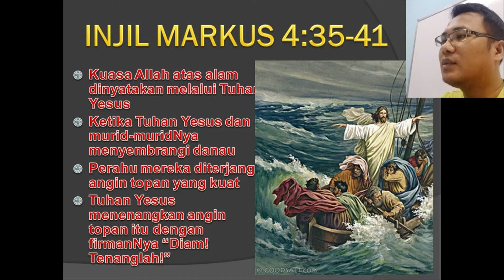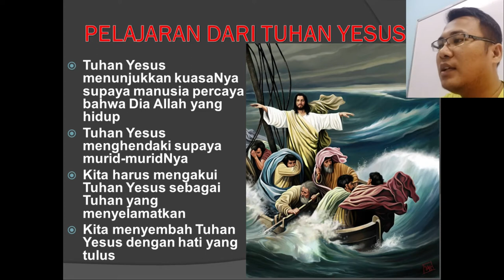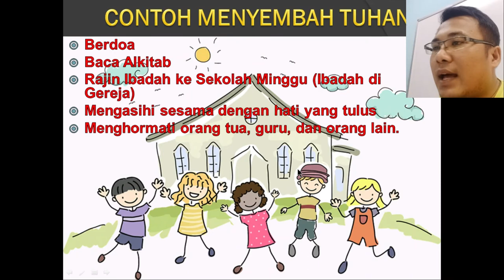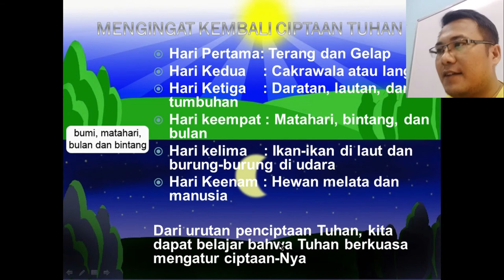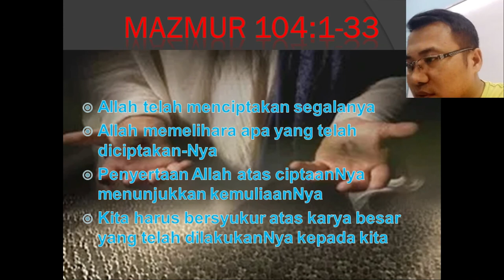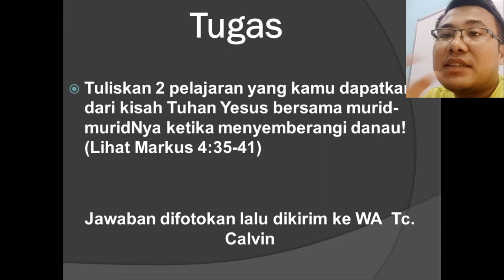BASIC01_School ||ALLAH BERKUASA ATAS ALAM ||PBM 2 Part 2 ||Kls 3